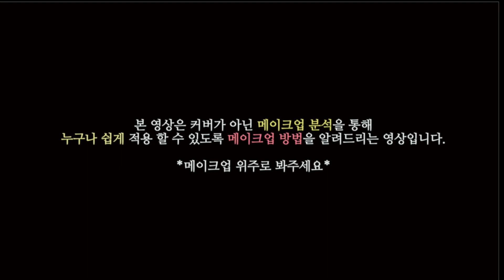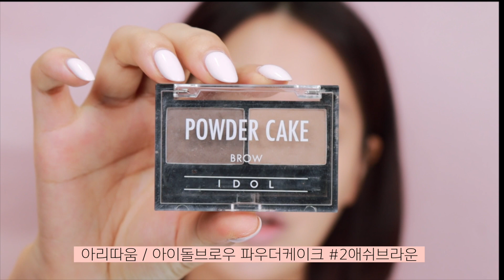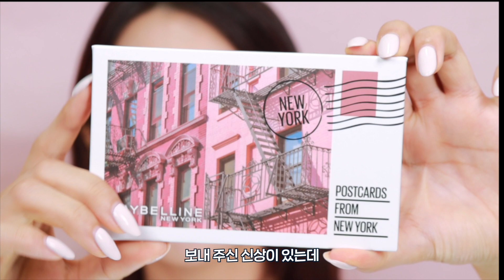[ENG/JPN] 모델 홍수주 / 일자눈썹 안어울리는 유형❗️ 고급분위기찾은 눈썹결+색상조합의 좋은예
* 이 영상은 광고가 포함하고 있지 않습니다*

🔸영상 내 사용제품 중 일부는 댓가성 없는 단순선물이 포함되어있습니다.

안녕하세요 여러분 인보라입니다!!
오늘의 분석메이크업 셀럽은 모델 '홍수주'님 입니다 홋..홋..
홍수주님의 메이크업에서 여러분들이 적용할 수 있는 부분들이 많더라구요!

많은 도움 되셨기를 바랍니다:)

[제품 정보]
✔️눈썹 : 아리따움 / 아이돌브로우 파우더케이크 / 02애쉬브라운
               페리페라 / 스피디 스키니 아이브로우 펜슬 / 라이트브라운
               에뛰드하우스 / 탑코트 투명마스카라
               아리따움 / 매드피니쉬 브로우 마스카라 / 애쉬브라운
               클리오 / 킬래쉬 슈퍼프루프 마스카라 롱컬링 / 초코브라운

✔️섀도우 : 메이블린 / 포스트카드 섀도우팔레트 / 소프트브릭핑크
                  아리따움 / 모노아이즈 레드빈라떼
                  미샤 / 이탈프리즘 싱글섀도우 / 01레이스셔링 (언더애교살 사용)

✔️아이라이너 : 클리오 / 샤프 쏘 심플 / 카카오브라운

✔️뷰러 : 필리밀리 뷰러
     마스카라 : 클리오 / 킬래쉬 슈퍼프루프 마스카라 롱컬링 / 초코브라운

✔️볼터치 : 아바마트 / 샤이스마일블러셔 / 로즈골드
                   스틸라 / 소프트 글로우 파우더블러쉬 / 서울시덕션

✔️립 :  메이블린 / 슈퍼스테이 립크레용 / 킵잇펀
             메이블린 / 슈퍼스테이 립크레용 / 스피크 유어 마인드